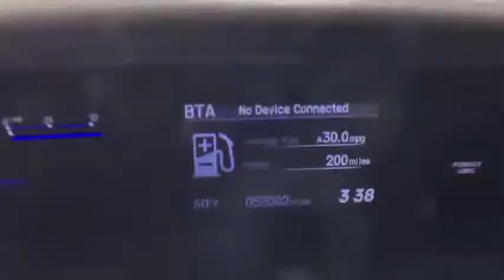2015 Honda Civic Auburn, Worcester, Putnam, Westborough, Shrewsbury, MA U40619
Modern Steel Metallic U 2015 Honda Civic available in Aubrun, Massachusetts at Lundgren Honda Auburn. Servicing the Worcester, Putnam, Westborough, Shrewsbury, MA area.

2015 Honda Civic LX Modern Steel MetallicbrbrRecent Arrival! 30/39 City/Highway MPGbrbrAwards:br * 2015 IIHS Top Safety Pick * 2015 KBB.com Brand Image Awardsbr2016 Kelley Blue Book Brand Image Awards are based on the Brand Watch(tm) study from Kelley Blue Book Market Intelligence. Award calculated among non-luxury shoppers.  Kelley Blue Book is a registered trademark of Kelley Blue Book Co., Inc.brbrbrReviews:br * For 2015, the Honda Civic remains the act to beat, thanks to its strong reliability, safety, comfort and resale value. Whether you're looking for a practical sedan, a sporty coupe, a frugal hybrid, or an ultra-clean compressed natural gas (CNG) model, there is a Civic to meet almost any demand. Source: KBB.combr * The Honda Civic is back to rest the critics of the past. Whichever Civic you choose, you'll find the technology and refinement to make the journey more exciting than the destination. A new front grille and headlights adorn the front end, while new taillights help you stand out from behind. Add to that its wheel options and you've got the sleekest Civic yet. The 1.8L i-VTEC engine uses state of the art engineering technology to produce an impressive 143hp, yet it still receives excellent fuel-efficiency ratings and a Partial Zero-Emission Vehicle rating, all on regular gasoline. The continuously variable transmission allows the engine to always operate at the most efficient rpm level, enabling maximum efficiency under all driving conditions. There is also a Hybrid available with 44cty/47 hwy MPG ratings as well as the performance minded Si with a 205hp engine. Interior features include an impressive array of available tech features including an available 7-inch display audio with a touch-screen interface; the Honda LaneWatch system which activates a tiny camera on the passenger side mirror when you signal to change lanes to cover more view than the passenger-side mirror; HondaLink's Aha app allows you to access news, social media, restaurant searches, internet radio, and more; a rearview camera is available with up to 3 available angles to view; Satellite navigation is also available with voice recognition software. The Advanced Compatibility Engineering II body design utilizes a network of connected structural elements to distribute crash energy more evenly throughout the front of the vehicle and more evenly disperse the forces transferred to other vehicles in a crash. Source: The Manufacturer Summarybr * Comfortable and composed ride; good fuel economy; spacious interior; wide variety of engines available; available coupe body style. Source: Edmunds